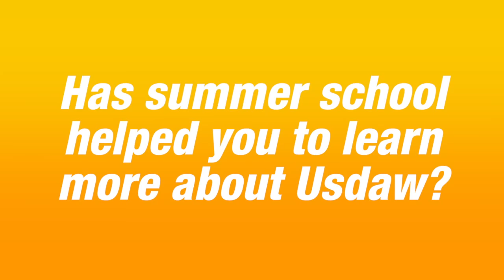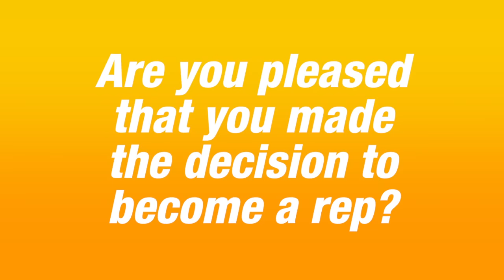Janet Nicholson – Summer School 1 2015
Reps from across the country met to take part in Usdaw’s challenging first and second series summer schools in September at the impressive former stately home Wortley Hall in Sheffield.

All content included in this video, such as text, graphics, logos, button icons, images, audio clips, video clips, digital downloads, data compilations and software, is the property of Usdaw.